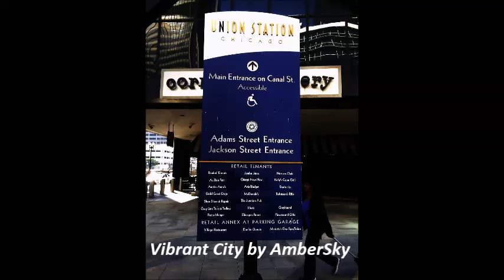Vibrant City by AmberSky (Original music/photos)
I composed the music for “Vibrant City” with my Taylor 214ce guitar.  The pictures in this video were taken in and around “Union Station” and of the downtown Chicago, Illinois, area near the train station.  Chicago is the third most populous city in the United States.  Chicago has a lively and fun atmosphere with lots to see and do.  I hope you enjoy the video and music.  Thank you for stopping by.

Equipment:
Taylor 214ce Guitar (acoustic electric guitar)